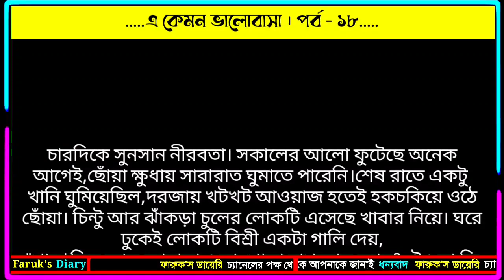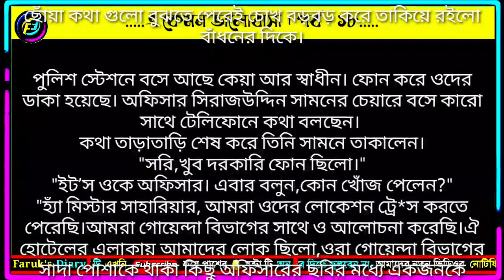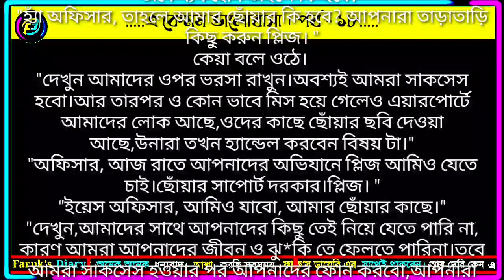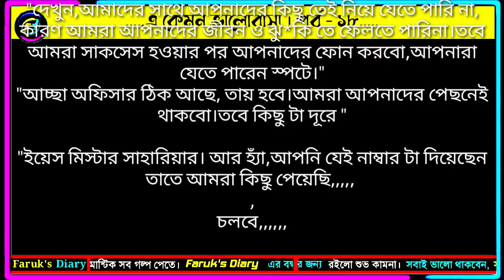এ কেমন ভালোবাসা | পর্ব - ১৮ | ভালোবাসার গল্প | রোমান্টিক গল্প | Faruks Diary